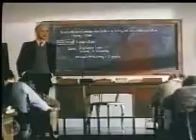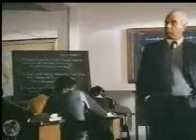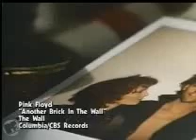pink floyd another brick in the wall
pink flou¡ys another brick in the wall